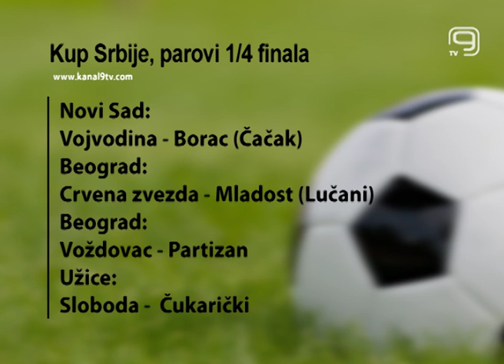TV KANAL 9, NOVI SAD: KUP SRBIJE: VOŠA DOČEKUJE BORAC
Fudbaleri Vojvodine u četvrtfinalu Kupa Srbije dočekuju Borac iz Čačka, odlučeno je juče žrebom u Staroj Pazovi. Susret će biti odigran 5. aprila na stadionu Karađorđe.